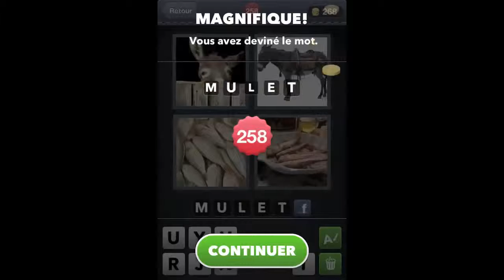4 Images 1 Mot R ponses 250 275